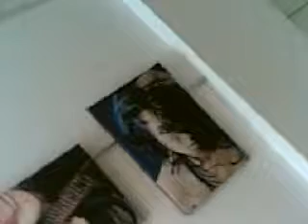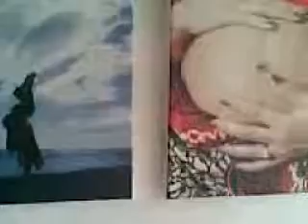Opening exporuimte Noodweer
Exporuimte Noodweer is a temporary gallery in Leiden that had its "Grand Opening" on Sunday March 6th 2011.

According to the dictionary definition art is about beauty. But this is not always true. Art can be about violence, resistance and pain.

For one month Noodweer will be a basecamp and rallyingpoint, only to disappear into the hills like a guerrilla unit, waiting for another chance to strike.